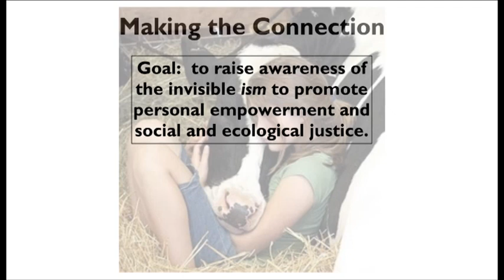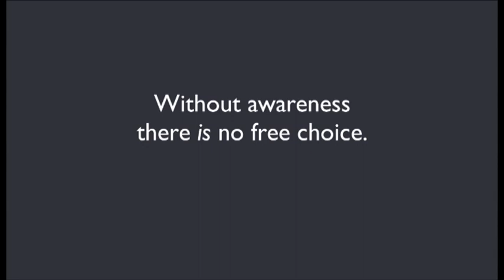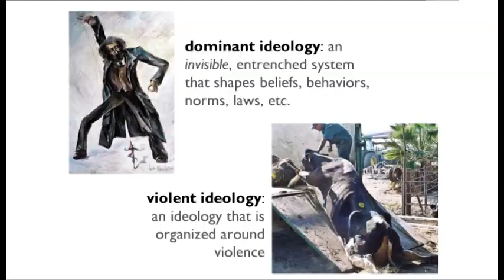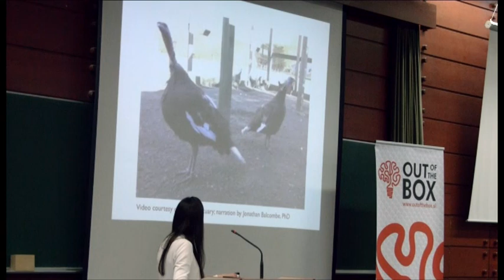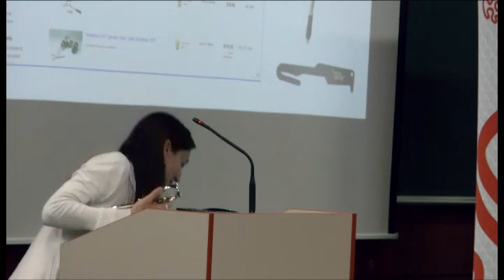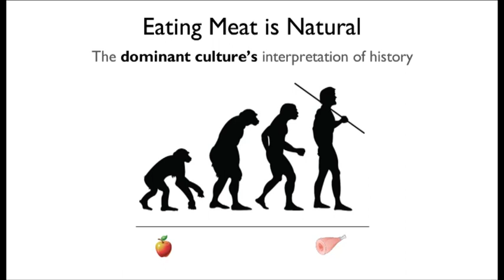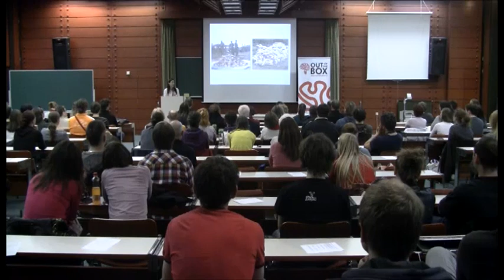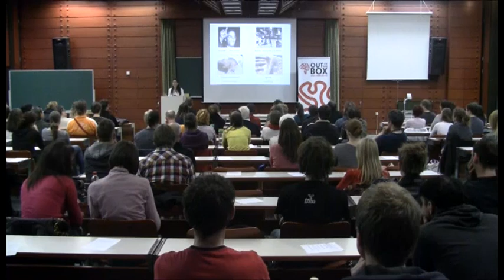Why We Love Dogs, Eat Pigs, and Wear Cows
VideoLectures.Net
Speaker: Melanie Joy, University of Massachusetts Boston

Social psychologist Melanie Joy explains carnism, the invisible belief system that shapes our perception of the meat we eat, so that we love some animals and eat others without knowing why. Joy explains how carnism, like other isms (sexism, racism, etc.), is most harmful when it is unrecognized; and it is sustained by complex social and psychological mechanisms. Using powerful imagery, thought-provoking analyses, and a compelling narrative, Joy describes the ways in which carnism conditions us to unknowingly act against our core values, our own interests, and the interests of others. By illuminating the invisible mechanisms of carnism, Joy helps viewers become more informed consumers and empowered citizens.